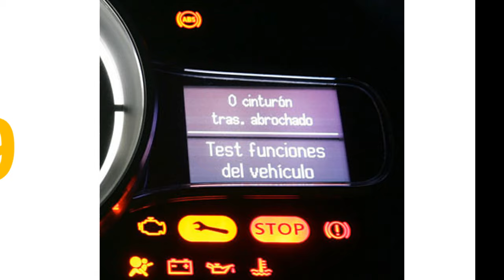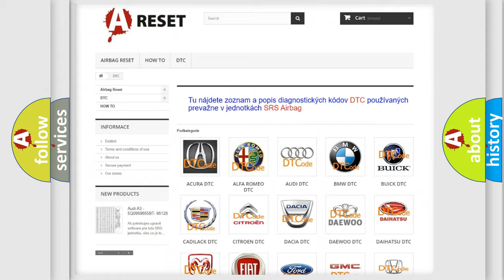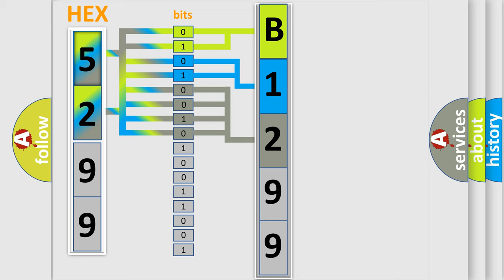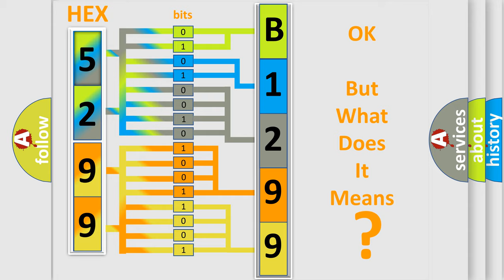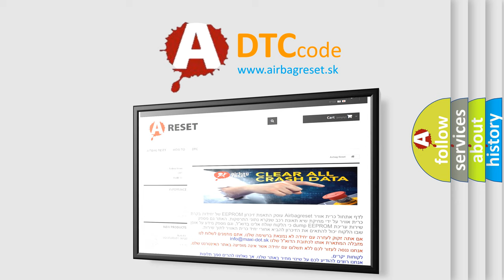DTC Ford B1299-24 Short Explanation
Contents:
0:21 Basic DTC analysis according to OBD2 protocol standard.
1:48 Insight into programming
2:58 A diagnostically understandable description of the Diagnostic Trouble Code
3:05 Basic error definition

Make:
Ford
Code:
B1299 24
Definition:
PCM or ECM Check Sum Error
Description:
Key on,the PCM detected the PCM or ECM (engine side of PCM) check sum was incorrect or the PROM ID value did not equal 51W.